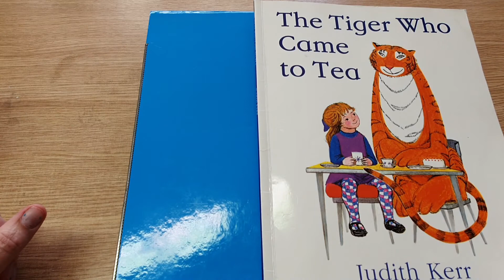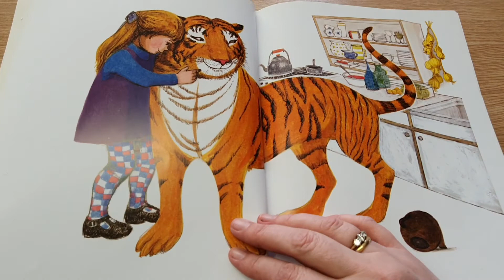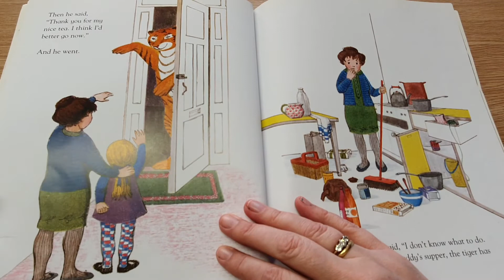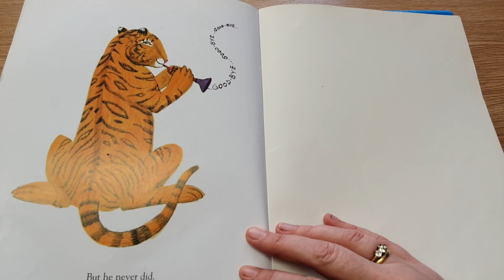Cedarwood Trust - Story Time - The Tiger Who Came To Tea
Kathryn reads 'The Tiger Who Came To Tea' for Story time.

Written by Judith Kerr.